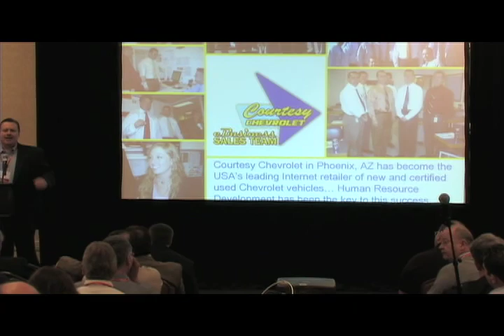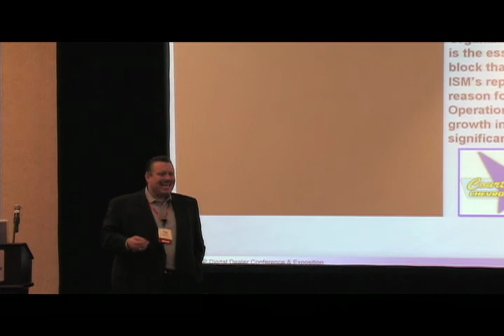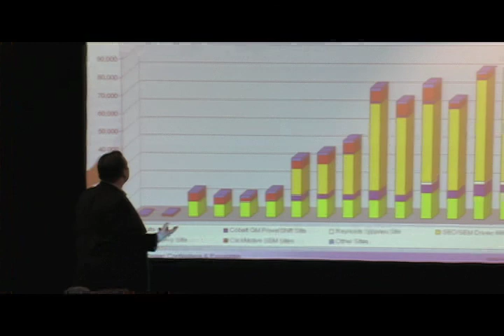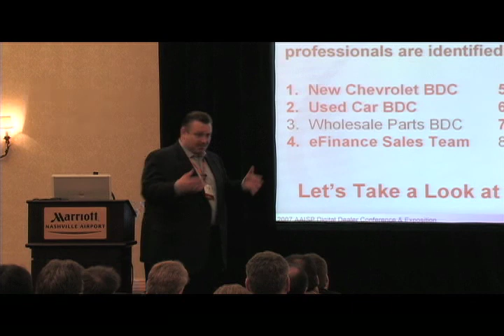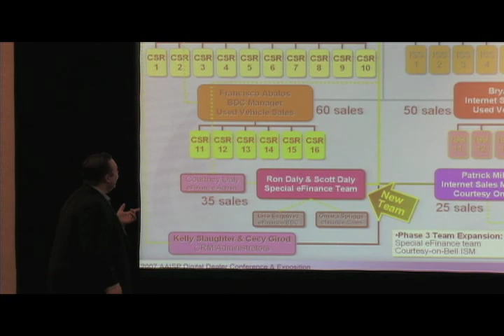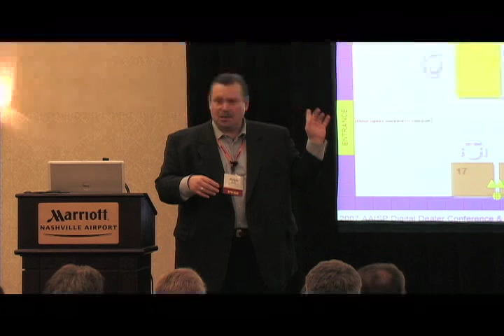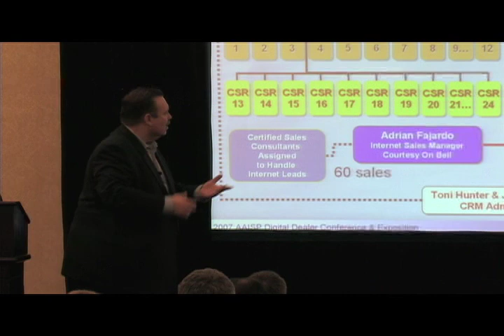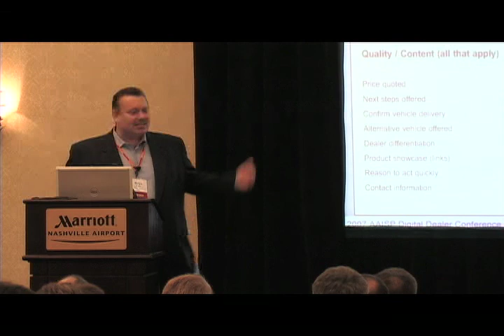Ralph Paglia Presentation on Growing Car Dealership Internet Sales Teams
Ralph Paglia Digital Dealer Conference Presentation on Growing Car Dealership Internet Sales Teams